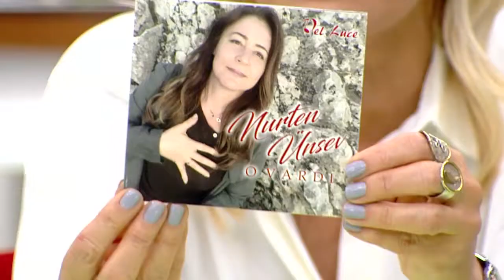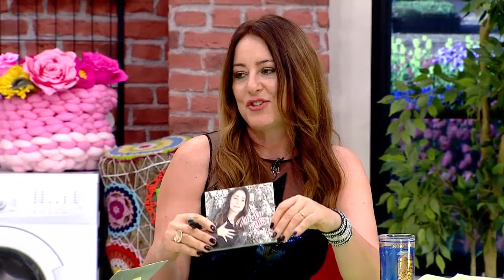Nurten Ünsev - Derya Baykal (Gülümse Programı)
13 Haziran 2019 Derya Baykal ile GÜLÜMSE programına konuk oldum. Derya Baykal'a ve Teve2'ye sevgilerimle...

Merhaba ben Nurten Ünsev, kanalımda özgün müzik içerikleri ve izleyince sizlerin de keyif alacağınızı düşündüğüm anılarımı yayınlıyorum.